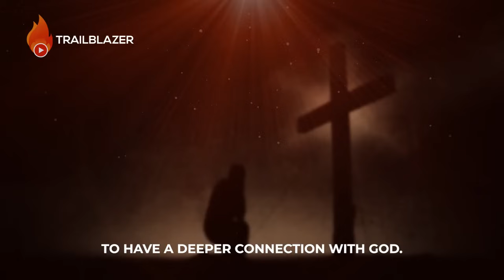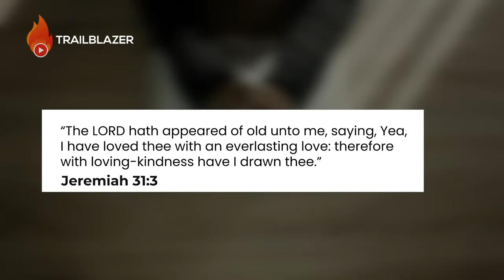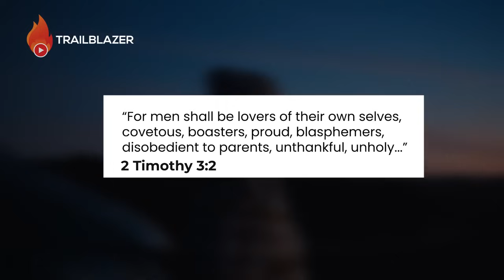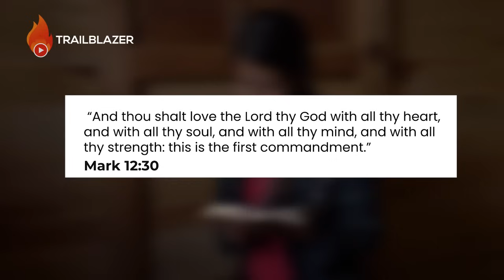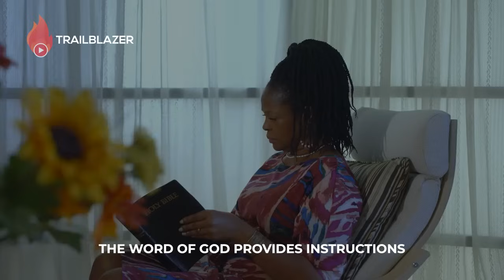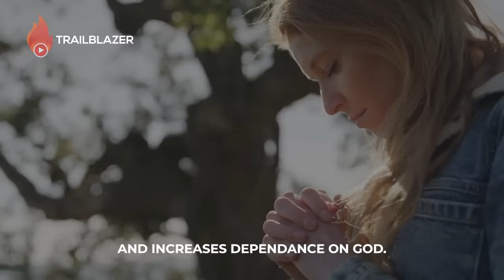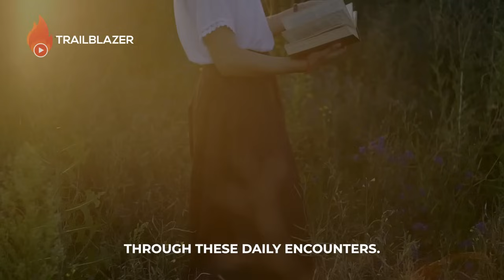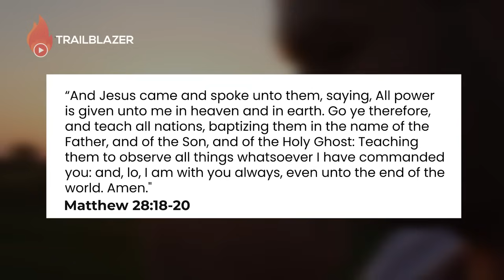God is Calling You Out of Your Comfort Zone (This is Powerful)